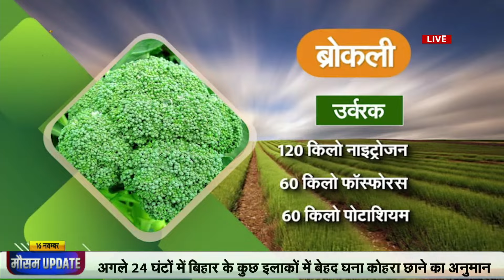Muasam Khabar | मौसम खबर - पूर्व के इस राज्य में छाएगा बेहद घना कोहरा ! | 16 Nov 2024